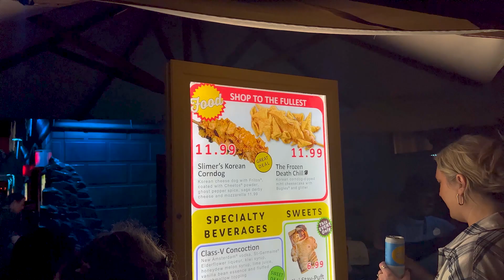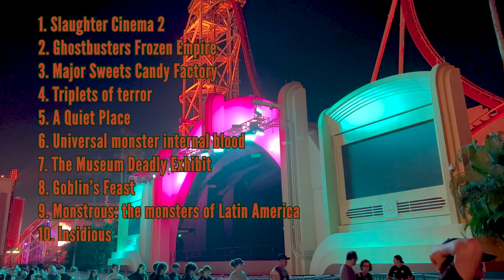Our Halloween Horror Nights 33 Orlando Experience